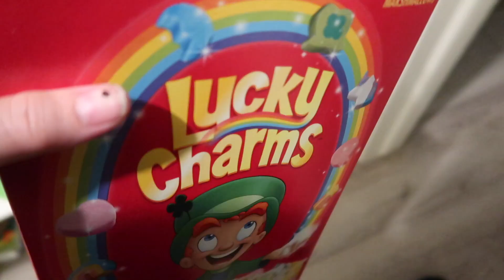EVERYTHING I ate this week Mon - Fri | 1 month postpartum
🤫 OF! jadedkatt